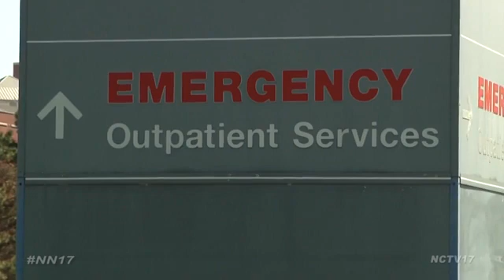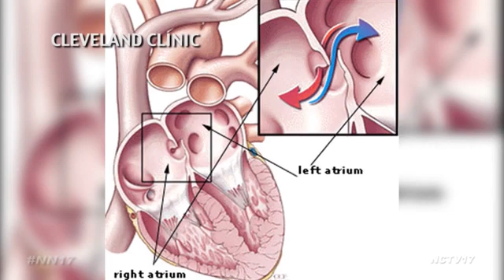Interview With A Youngster who Survived a Stroke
When Brandon Klinetobe woke up to take his wife to Edward Hospital for her scheduled C-section in 2009, little did he know he would also end up in surgery.

“I took a shower and took one step onto my master bedroom floor and I felt a pop in my ear and I just went numb. The whole right side of my body went tingling,” said Klinetobe.

At just 31-years-old, Brandon was suffering from a stroke. Instead of a trip to the maternity floor, he ended up in the emergency room.

“I couldn’t lift my arms or my legs, my smile was half crooked, It was a serial moment,” said Klinetobe.

Brandon suffered from a common heart deformity called Patent Foramen Ovale, or PFO, a hole in the heart walls that normally closes shortly after birth. In his case, those holes remained open, allowing a blood clot to travel from his heart to his brain.

“One of the arteries or a branch of one of the main arteries that supply blood to the brain or part of the brain gets blocked, and then that part of the brain that’s deriving it’s blood flow from that particularly blocked artery stops working, and very quickly the cells start to starve of oxygen and die,” said Dr. Ali Shaibani, Medical Director of the Neuroscience Institute.

The only way to fix his condition was to undergo surgery. But his insurance wouldn’t cover the $10,000 cost unless he had another stroke in the future.

So Brandon went home and waited, and three years later, that’s exactly what happened.

“I lost vision in my right eye and I felt it all again, and I knew exactly what was happening,” said Klinetobe.

Another trip to Edward Hospital with his wife finally fixed his heart condition, decreasing his chances of having another stroke, something they never thought possible in the first place.

But according to Dr. Shaibani strokes are becoming more common in the earlier years of life. In fact 10% of strokes in those occur under the age of 45, but there’s a different reason behind them.

“When we see stroke in younger patient it’s often from a different mechanism than what we see in the elderly population,” said Dr. Shaibani. “Most of the causes of stroke in young people are dissection, which is a tear in the inner lining of the artery that can happen with certain physical exertion, that can happen with certain neck trauma, terrible coughing in some instances I’ve seen doing that.”

Luckily for Brandon and other young stroke survivors, their road to recovery is typically shorter than compared to their older counterparts. After two surgeries and some rehab, Brandon is now able to catch up on his life outside of the hospital, but not some thought about how quickly life can change.